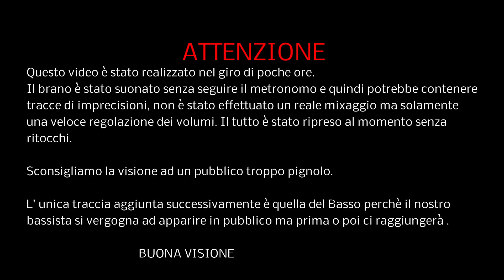Guns n' Roses - Don't cry ( soundcheck )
Don't cry cover multi instrumental one man band
-don't cry(original)
-november rain
-you could be mine
- nightrain
-it's so easy
-civil war
-outta get me
-mr brownstone
- think about you
-my michelle
-knockin on'heavens door (cover)
-simpathy for the devil
-rocket queen
-patience
-live and let die
-yesterdays

SUONO DISTORTO